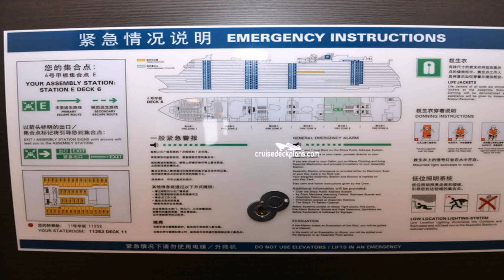Costa Neoriviera Deck Plans Pdf (see description)